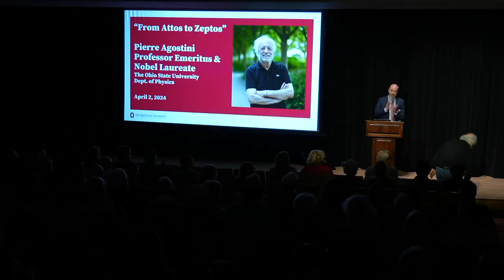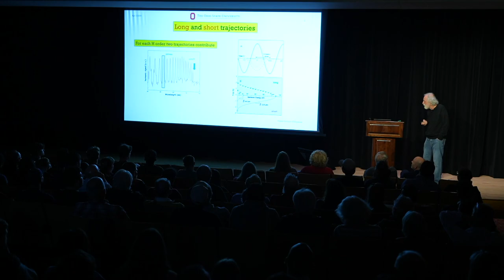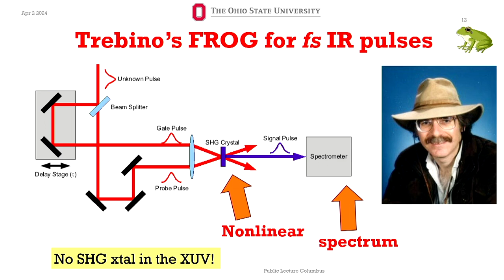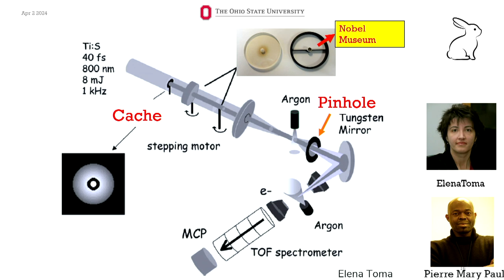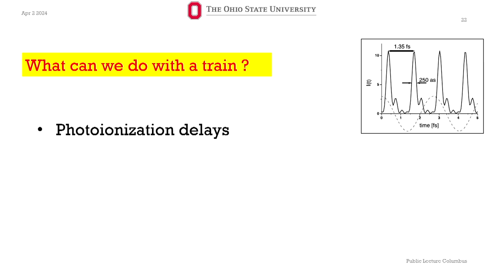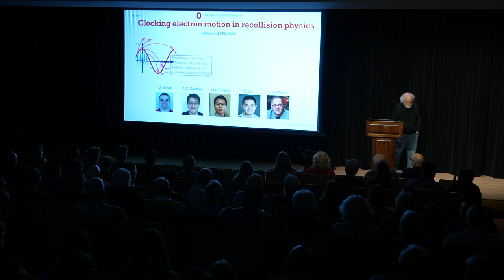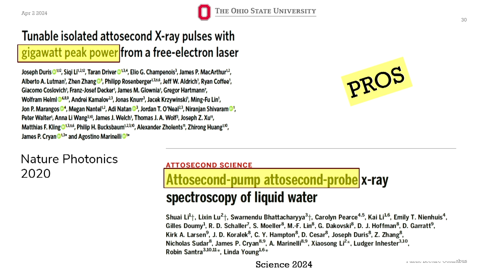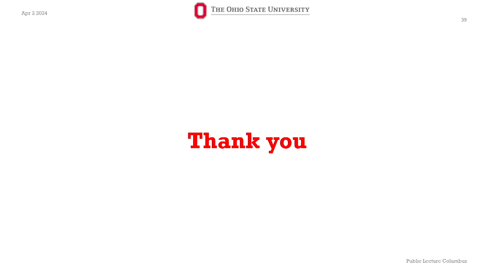The Ohio State University - Dept. of Physics - Prof. Pierre Agostini - April 2, 2024 (1080p)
Prof. Pierre Agostini, co-recipient of the 2023 Nobel Prize in Physics, presents his talk, "From Attos to Zeptos" - a lecture on the foundational research on attosecond pulses which led to the award.